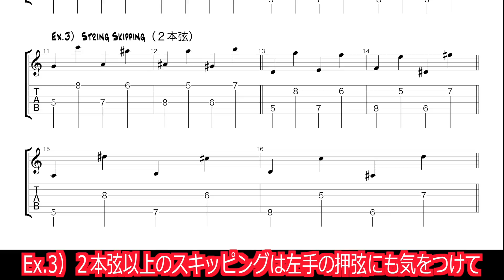ジャズギター講座《24》ミスタッチを減らすプロの基礎練習！３種類のピッキングを理解しよう！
ジャズギター講座《Lesson24》プロ直伝のジャズギター学習方法を伝授しています。今回は10年以上やっている効果的なウォーミングアップ・エクササイズをご紹介します。

このチャンネルはジャズギターの学習方法を中心にご紹介しています。

【ジャズギターの駆け込み寺Twitter】
質問OK！日常のつぶやき

ジャズ習得の心構え、アドリブの練習方法、バッキング方法、
音楽理論やオススメ教本紹介、耳コピ譜面も多数掲載。
アイデア満載のジャズギター講座サイトです。

マンツーマン•レッスンの個人ギター教室、 ミスルトゥー•ミュージック•スクールは 神戸元町・三宮にて随時無料体験レッスンを行っております。アットホームな個人教室ながら専門学校並みの質の高いレッスンで、初心者から上級者まで対応しています。SKYPEなど、オンラインでも学べます